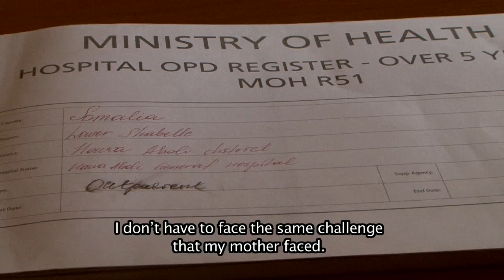Somali Women's Civic Engagement: Past, Present and Future